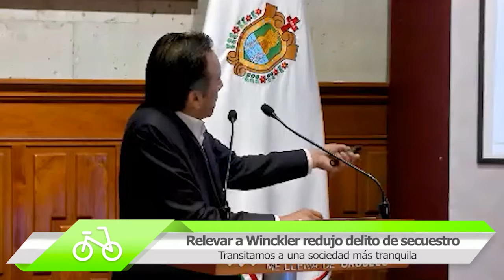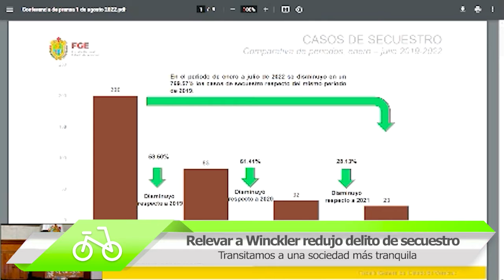Relevar a Winckler redujo delitos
Tras el relevo de Jorge Winckler en la Fiscalía General del Estado de Veracruz, el delito de secuestro disminuyó en un 58.50%, aseveró el gobernador Cuitláhuac García Jiménez